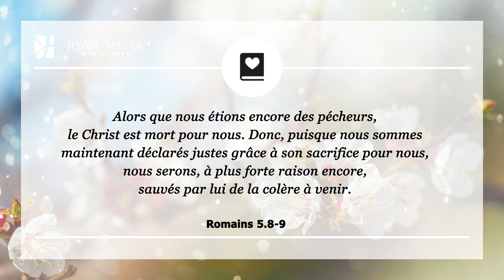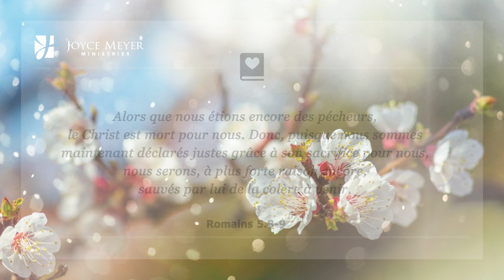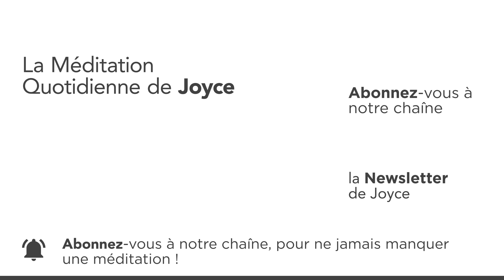10 mai | L'amour infini de Dieu – Méditation Quotidienne par Joyce Meyer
00:00 La Méditation Quotidienne de Joyce Meyer du 10. mai
00:07 Romains 5.8-9 Alors que nous étions encore des pécheurs, le Christ est mort pour nous. Donc, puisque nous sommes maintenant déclarés justes grâce à son sacrifice pour nous, nous serons, à plus forte raison encore, sauvés par lui de la colère à venir.

00:19 Méditation
Vous êtes-vous déjà demandé si vous étiez assez bon pour que Dieu vous aime ? Malheureusement, beaucoup de gens croient que Dieu les aime tant qu'ils ne commettent pas d'erreurs. C'est peut-être cette vision des choses qui a poussé le psalmiste à dire : "" Qu'est donc l'homme pour que tu penses à lui, l'être humain pour que tu t'en soucies ? "" (Psaume 8.5) Pourtant la Bible nous dit que nous sommes la création de Dieu - l'oeuvre de ses mains - et qu'il nous aime chacun de manière inconditionnelle.

Que ce soit clair : Jésus n'est pas mort pour vous parce que vous êtes merveilleux et formidable ; Il est mort pour vous parce qu'Il vous aime. Romains 5.8-9 confirme cette vérité en nous disant qu'Il est mort pour nous alors que nous étions encore pécheurs. Dieu nous a aimés au point de donner son Fils unique en sacrifice, pour nous racheter non seulement de nos péchés mais aussi de nos erreurs quotidiennes. Il vous aime assez pour vous faire marcher chaque jour dans Sa puissance et la victoire. Dieu vous aime, Il veut que vous le sachiez et que vous receviez constamment son amour... même lorsque vous faites des erreurs.

01:37 𝗠𝗮 𝗽𝗿𝗶è𝗿𝗲 𝗽𝗼𝘂𝗿 𝗮𝘂𝗷𝗼𝘂𝗿𝗱'𝗵𝘂𝗶 : Seigneur, ton amour est incroyable. Tu m'aimes même lorsque cela me semble illogique. Lorsque je fais des erreurs, Tu es toujours avec moi. Grâce au sacrifice de Jésus mes erreurs sont recouvertes. Je reçois ton amour aujourd'hui.